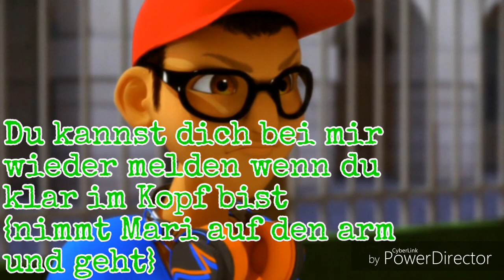Das war nicht so geplant#37|M'Lady MM